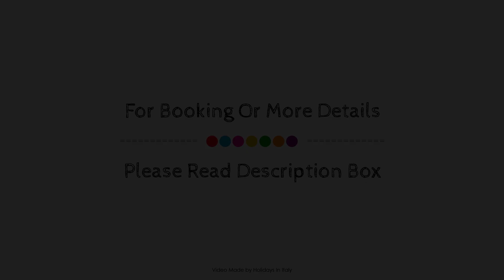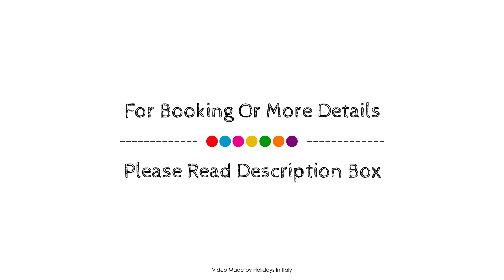La Finestra Sul Golfo, La Spezia, Italy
About Property:
La Finestra Sul Golfo is a popular choice amongst travelers in La Spezia, whether exploring or just passing through. The property offers a wide range of amenities and perks to ensure you have a great time. Service-minded staff will welcome and guide you at La Finestra Sul Golfo. Guestrooms are designed to provide an optimal level of comfort with welcoming decor and some offering convenient amenities like flat screen television, private entrance, sofa, towels, closet. The property offers various recreational opportunities. Friendly staff, great facilities, and close proximity to all that La Spezia has to offer are three great reasons you should stay at La Finestra Sul Golfo.
Searching For
1. La Finestra Sul Golfo - La Spezia
2. La Finestra Sul Golfo - La Spezia Virtual Tour
3. La Finestra Sul Golfo - La Spezia Rooms
4. La Finestra Sul Golfo - La Spezia Amenities
5. La Finestra Sul Golfo - La Spezia Videos
6. La Finestra Sul Golfo - La Spezia Offers
7. La Finestra Sul Golfo - La Spezia Deals
Audio Credit:
Track Title: Blank Slate
Artist: VYEN